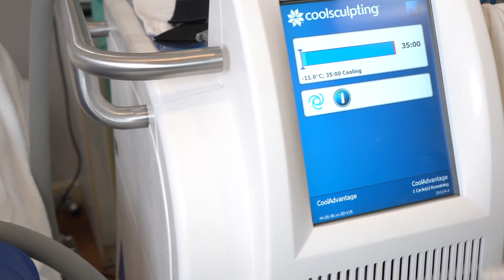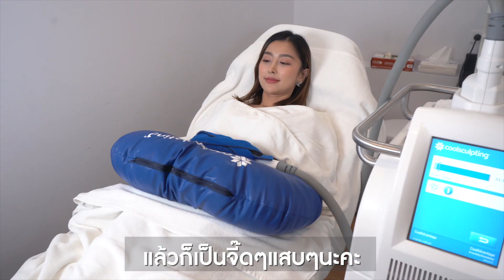🚩 บอกลาไขมันด้วยความเย็นระดับติดลบ! ปลิ้นตรงไหนหนีบตรงนั้น กับโปรแกรม Coolsculpting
❤️ บอกลาส่วนเกิน ขาเบียด แขนห้อย ห่วงยางรอบเอว และเหนียงกันได้เลย กับเทคโนโลยีกำจัดไขมัน กระชับสัดส่วน ด้วยความเย็น พร้อมทำลายเซลล์ไขมันและไม่ทำลายเซลล์เนื้อเยื้อข้างเคียง ได้รับมาตรฐาน US FDA จาก อเมริกา
ผลลัพธ์ที่ได้
✅ หุ่นและสัดส่วนเฟิร์มกระชับ
✅ เซลล์ไขมันถูกทำลายถาวร
✅ สลายไขมันส่วนเกินที่การออกกำลังกายเข้าไม่ถึง
✅ ไม่เจ็บ ไม่ร้อน ไม่ต้องผ่าตัด
Coolsculpting กำจัดไขมันได้บริเวณไหนบ้าง
❄️บริเวณหน้าท้อง รอบเอวและด้านข้าง
❄️บริเวณใบหน้า เหนียง ใต้คาง
❄️บริเวณต้นแขน และต้นขา
❄️บริเวณใต้รักแร้
❄️บริเวณปีกด้านหลัง
❄️บริเวณรอบสะโพกและก้น
 7,900.-/ 1 ครั้ง
-รูปรีวิวแสดงผลการรักษาเฉพาะบุคคล ไม่มีการตกแต่งรูปภาพ และได้รับความยินยอมให้เผยแพร่จากคนไข้ผู้รับบริการจริงของ Amarante Clinic
-ใช้เป็นตัวอย่างผลจากการเข้ารับการรักษาพยาบาลสำหรับผู้ป่วยเฉพาะราย
สนใจเข้ารับคำปรึกษา
Line OA : @amaranteclinic
🕘เปิดให้บริการทุกวัน :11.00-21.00น.
📍สาขาบางนา : อเวนิว Foryoupark
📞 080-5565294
📍สาขาอารีย์ : อาคารบ้านยสวดี (BTS อารีย์ ทางออกที่ 3)
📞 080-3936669